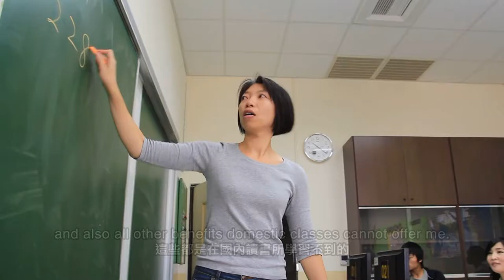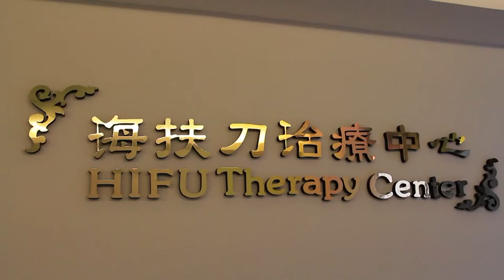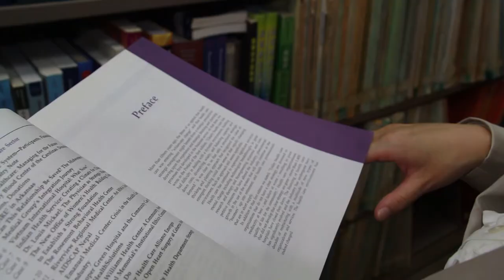Dr. Otgon (Mongolia) Studying at Kaohsiung Medical University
"My name is Otgontuya Altangerel. I am a doctor from Mongolia. This is my first year as an international student at the Kaohsiung Medical University in the Master of Health Care Administration and Health Informatics. For me, studying aboard is extremely rewarding."